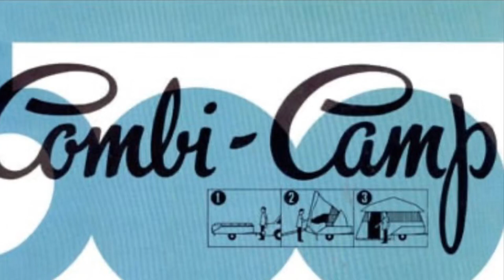1972 Combi Camp 500 Popup Camper Trailer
I have since sold this amazing camping trailer, but I found some of these old pictures that I had of the interior after I had done some updating. They are OK pictures but really do display how nice the unit looks in a campground. I think this is a 1972 unit but please correct me if I am mistaken. It has been a while since I have had it. If you look at my channel, you will see other videos of the same unit before I had done the interior upgrades. I wish I had taken more and better pictures of the interior after putting in the carpeting and fixing the flooring.
One time I even took this camping unit to the San Juan islands of Washington state and straped a paddleboat onto the top rack and it was great for hauling. I hope all Combi Camp enthusiasts enjoy these ￼￼￼pictures.